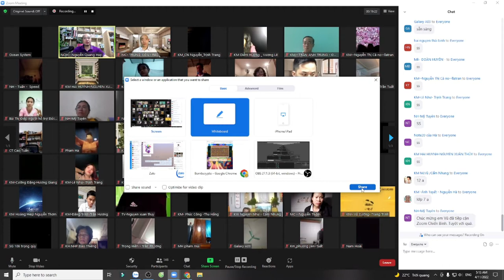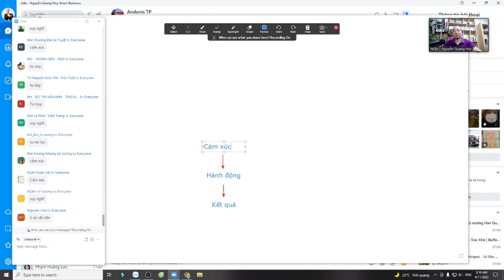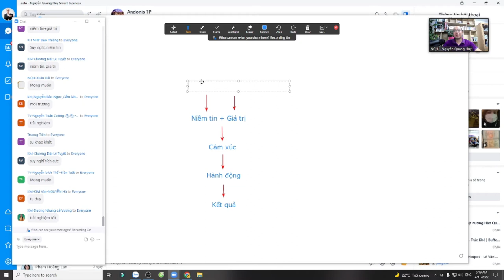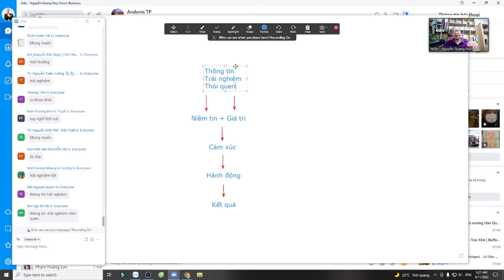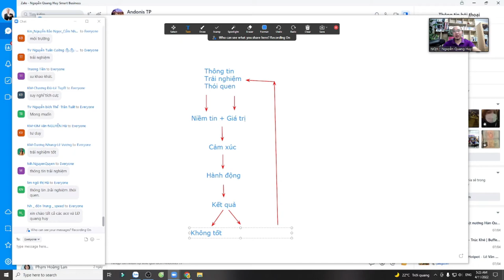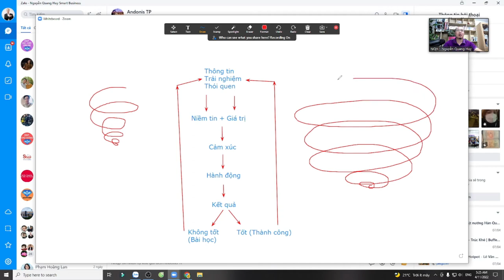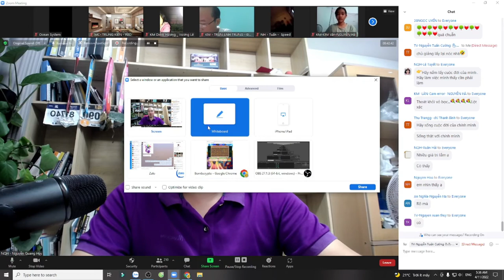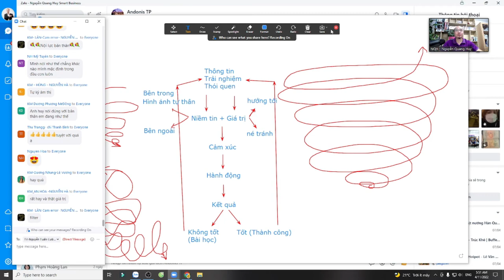Lập trình tương lai - Nguyễn Quang Huy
Tương lai được bắt đầu từ hiện tại.
Và để nắm lấy tương lai của mình, hãy thay đổi hiện tại.
Thay đổi những niềm tin, giá trị của mình. Từ đó sẽ giúp thay đổi cảm xúc, hành động và kết quả.